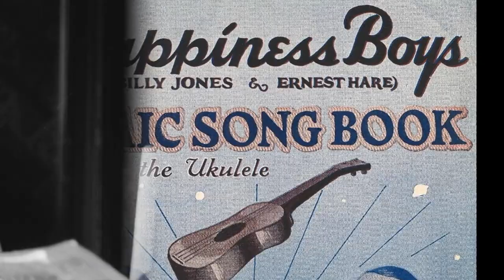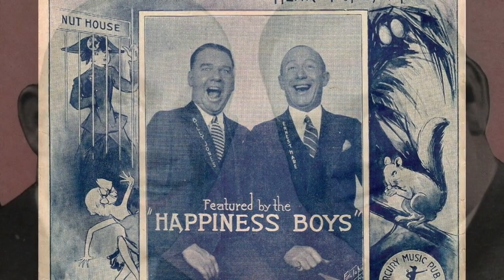“That's A Lot Of Bunk” by Billy Jones and Ernest Hare 1923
The always fun Happiness Boys in a fun song with their typical good humor and clever lyrics.